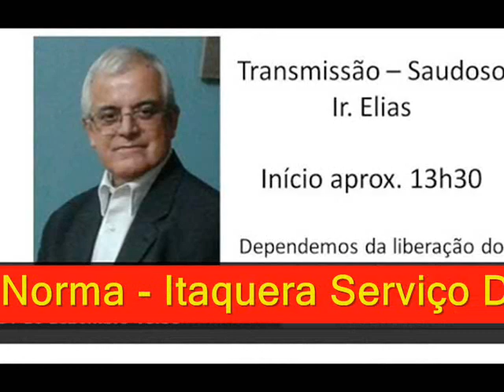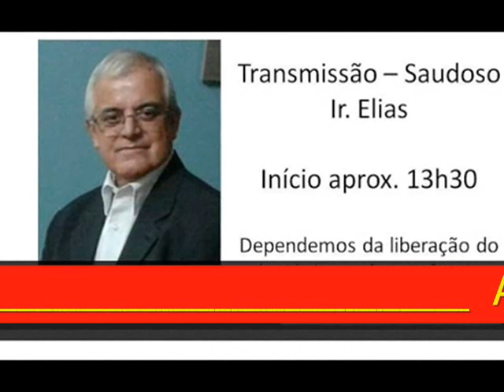CCB ANUNCIO DE TRANSMISSAO DE FUNERAL AO VIVO HOJE 31/12/2021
Genesys  A Voz Comunicação Virtual  UTILIDADE PUBLICA SEM FINS LUCRATIVOS
 Divulgaçao  informaçao e utilidade publica prestaçao de serviços
PROJETO FAN DO BEM Fazemos um trabalho voluntario de ajuda a necessitados não ligado a igrejas somos independentes sustentados pela caridade publica
AJUDE  A  IRMANDADE  DA CONGREGAÇAO CRISTÃ  DA SIRIA  QUE PASSA POR NECESSIDADES  e outras pessoas carentes sociais    DOAÇOES ATRAVES DAS CONTAS BRADESCO AGENCIA 1756-6  C/C 61123-9
BRADESCO AGENCIA 2776-6 C/C 510914-0
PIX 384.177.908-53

Jesus é a  cabeça da Igreja , o Espirito Santo é a luz  para guia-la em toda a verdade.